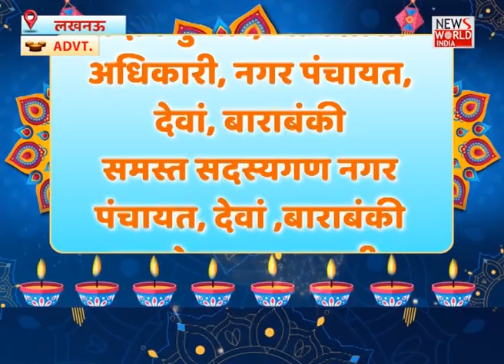Happy Dipawali (advertorial)